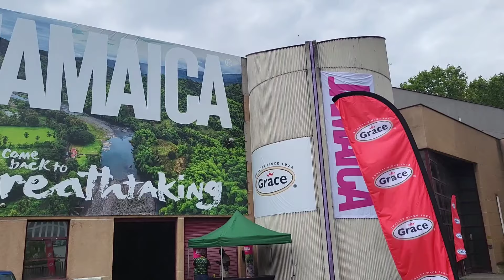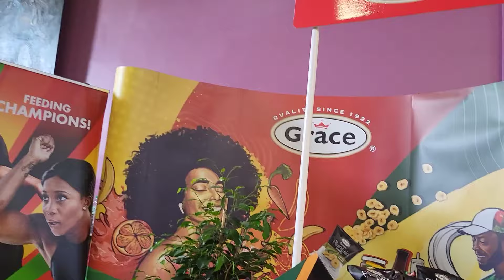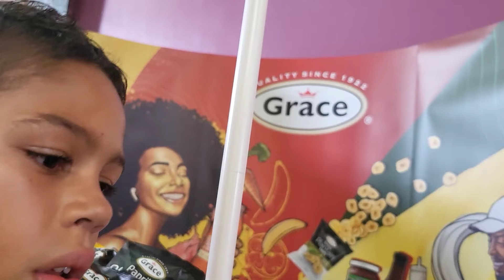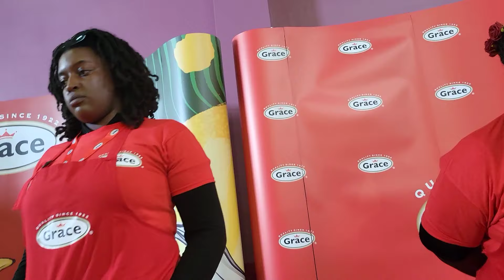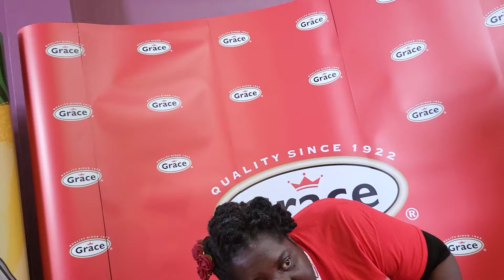HERE IS AN EXCLUSIVE LOOK INSIDE JAMAICA SUPPORT SPACE AT PARIS OLYMPICS 2024 / JAMAICAN IN FRANCE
here are all the happenings at the jamaica house in paris 2024 Olympics, jamaican food, jamaican clothes, jamaican music, you name it, and jamaicans traveling from all over the world.